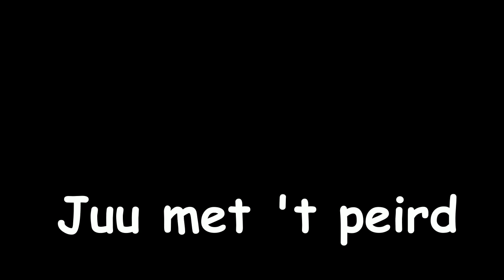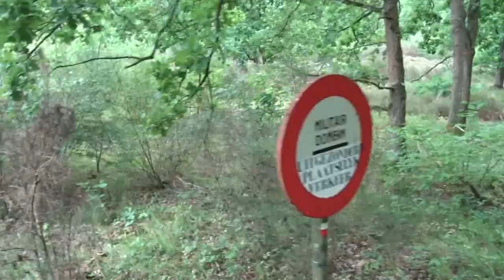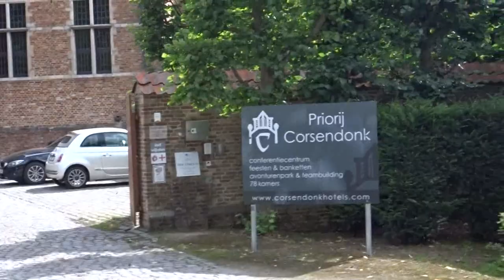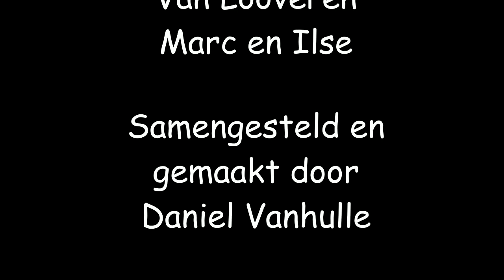Driedaagse trekpaarden 2017